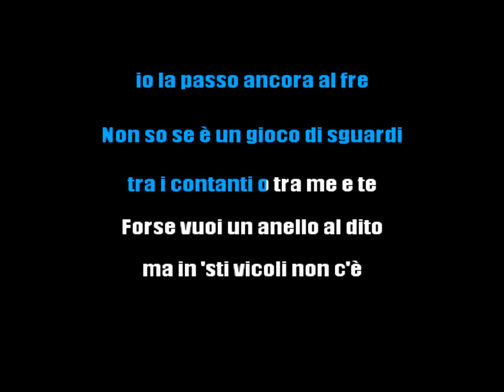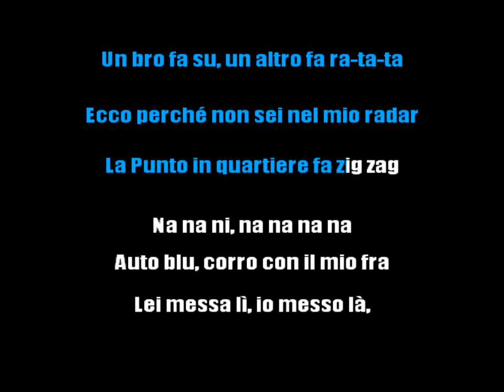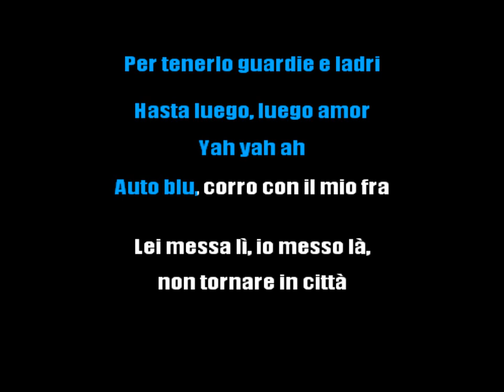SHIVA - AUTO BLU (KARAOKE INSTRUMENTAL) [base karaoke italiano]🎤